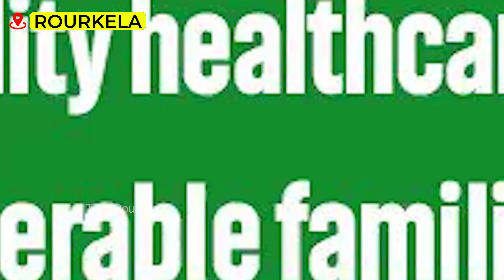RGH Rourkela | Mismanagement | Poor Service | Odisha Healthcare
Sad Reality of RGH Rourkela